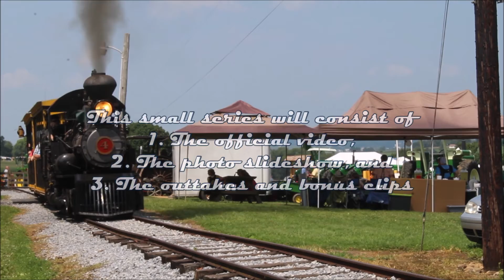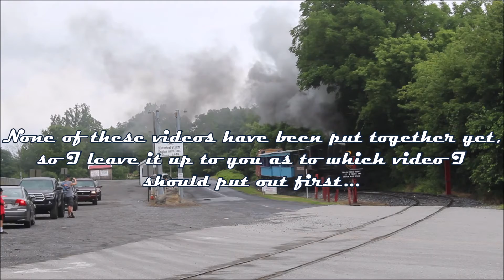What Should Be Next?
I recently hit 200 subscribers... and I recently took a trip to Rough and Tumble... and I recently went to Huntingdon P.A. and filmed three Norfolk Southern freight trains and an Amtrak... WHAT SHOULD BE FIRST?!

Join the official JerryDoesThings Facebook group to be updated with trips, upcoming videos, and to post your own photos or videos!